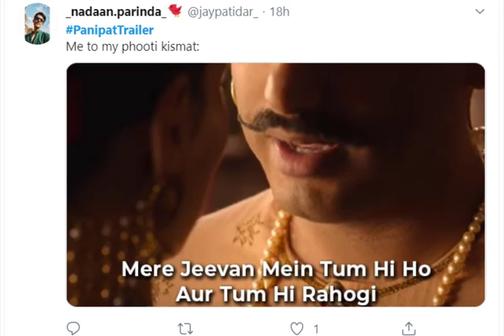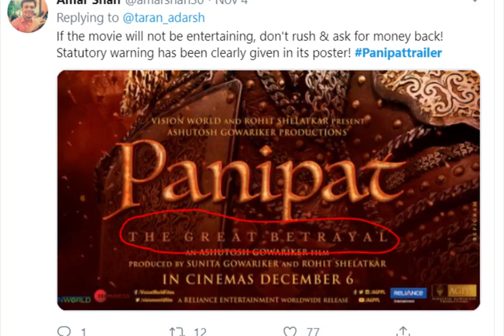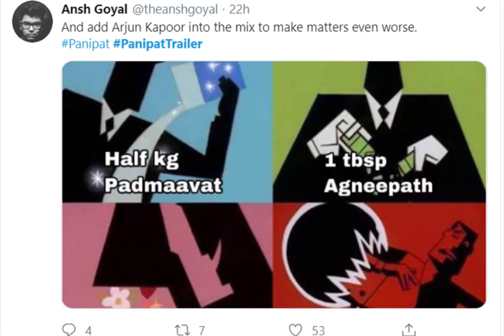Panipat trailer Fan Reaction | Public Reaction | Funny meme of Sanjay Dutt and Arjun Kapoor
In this video you will funny meme of Panipat Movie trailer which the director is Ashutosh Gowariker and the producer is Sunita Gowariker, Rohit Shelatkar. lets hope Panipat movie will not bring them down,if we talk about main actor they are Sanjay Dutt, Arjun Kapoor, Kriti Sanon .

Shortfilm | Trending Video | Music | Viral Video | Adn media |
Asiadigital news | Viral news | and lots more.

If you have any copyright or other problem, please inform to our mail :